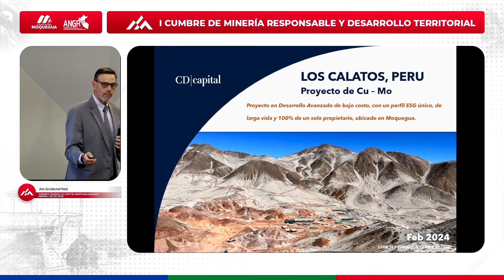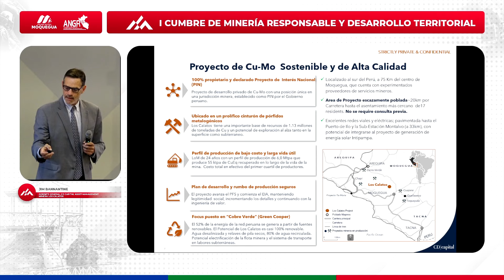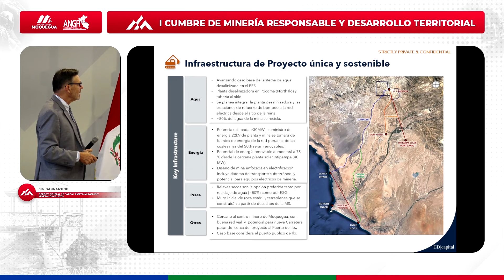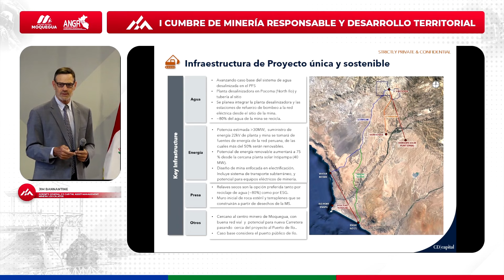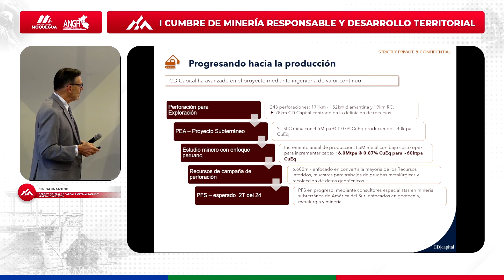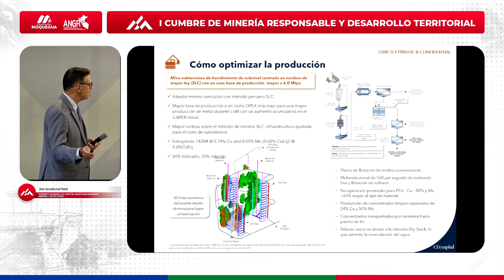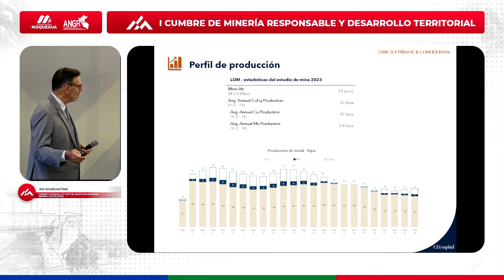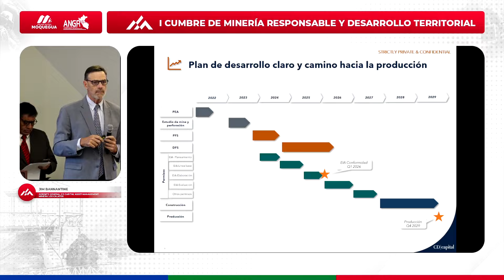1 EL PROYECTO LOS CALATOS DE MINERA HAMPTON PERÚ SAC PONENTE Jim Bannantine Gerente General CD Ca